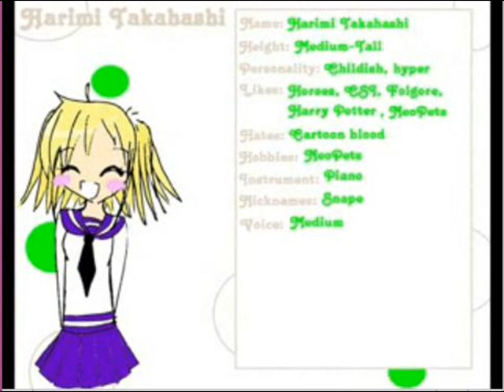Re: *~| CSC Auditions - OPEN!!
heres my second audition su! hope its better!:D